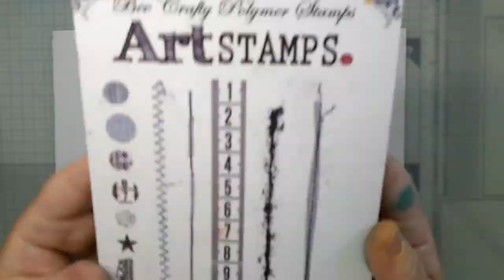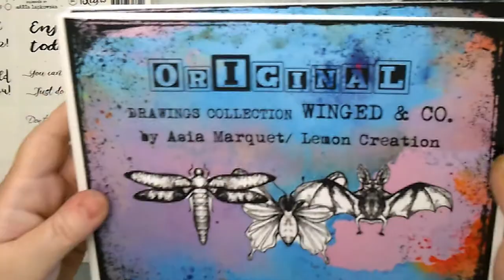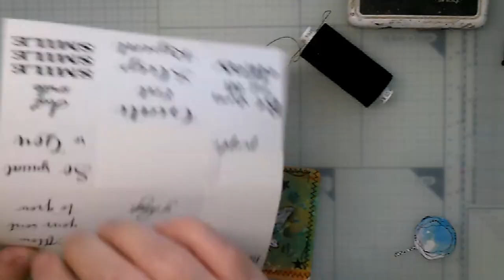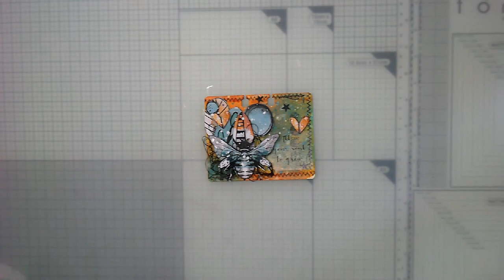'Orange & Blue' Memory Dex Card - With Asia Marquet Drawing Collections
Time lapse video creating a memory dex card using the colours of orange and blue.  Stamping with Bee Crafty stamps and decorating with cut out pieces from the drawing collections by Asia Marquet (Lemon Creation).

Here are the products that I used:
* Watercolour cardstock with Memory Dex card die
* Distress Oxide sprays - Spiced Marmalade & Peacock Feathers
* Bee Crafty Stamp set - Stitch Borders
* Sentiment Stickers - Maremi's Small Art
* Drawing Collections by Asia Marquet - Winged & Co. and Funky & Wet
* Dina Wakley Gloss Spray - White